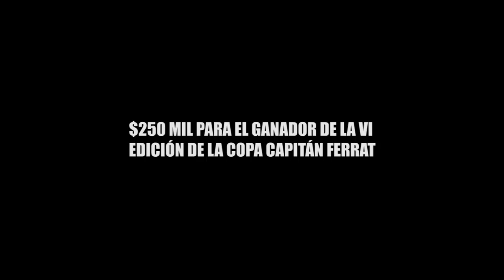$250 MIL PARA EL GANADOR DE LA VI EDICIÓN DE LA COPA CAPITÁN FERRAT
Los días 12, 13 y 14 de abril se realizará el torneo de pesca en Benito Juárez, que dejará una importante derrama económica.